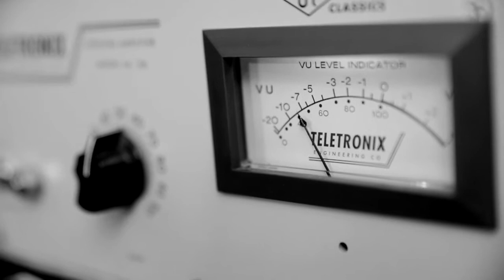Lil Eddie "Emotional" Album Trailer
Lil Eddies 3rd Japan release "Emotional" Executive Produced by Lil Eddie & Derek Diaz.
10/23/13

Follow LIL EDDIE @LilEddieSERRANO on Twitter & @LilEddie44 on Instagram

Follow DEREK DIAZ @derekDderekD on Twitter & Instagram